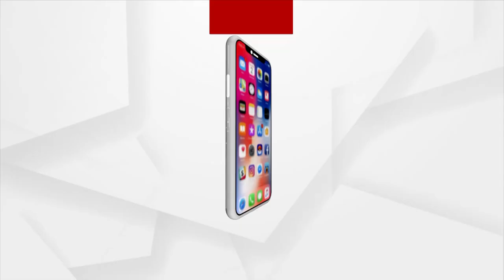Uttarakhand CM Pushkar Singh Dhami wins Champawat bypoll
Uttarakhand  Chief Minister Pushkar Singh Dhami wins Champawat bypoll by a large margin of votes.